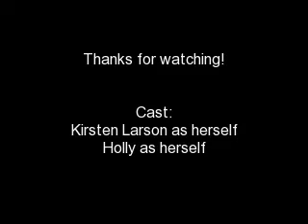Holly does a magic trick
Holly is discouraged when Kirsten shows off her magic skills but SHE SHOWS HER WHAT SHE'S MADE OF!